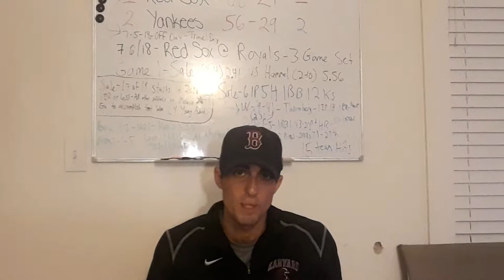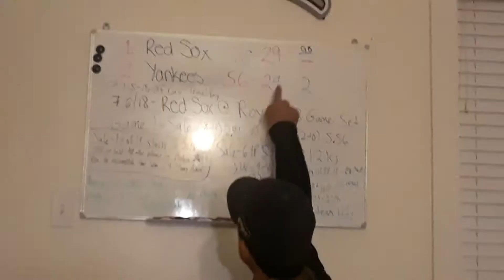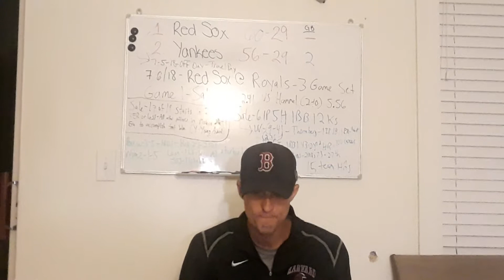🚨RED SOX ROCK ROYALS ..SALE UNHITTABLE AGAIN ..MOOKIE & JD HOMER AGAIN ..15 HITS ..1ST TO 60 W's⚾